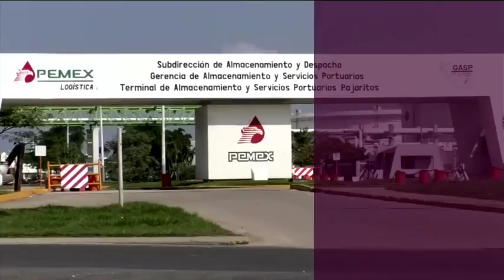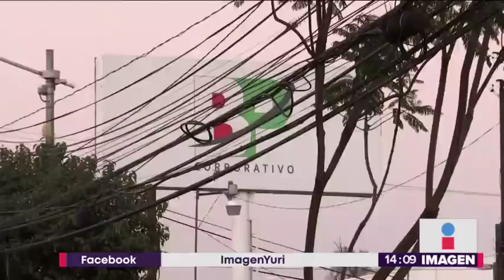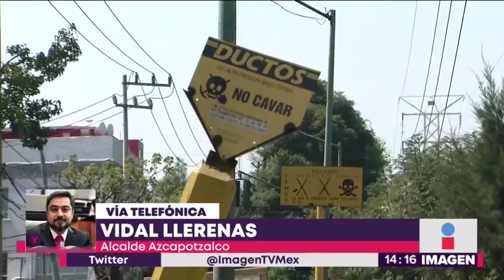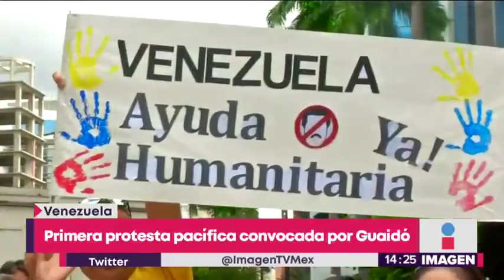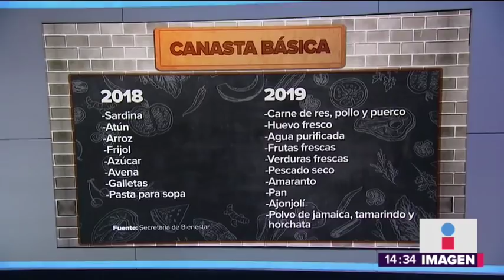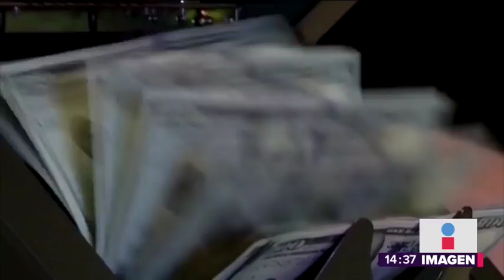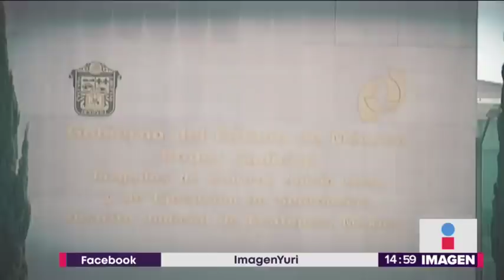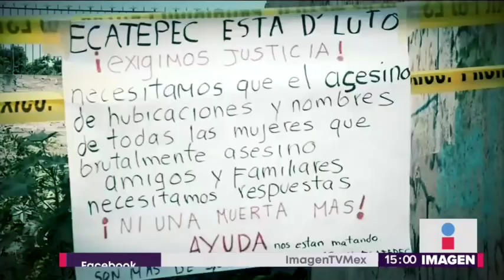Noticias con Yuriria Sierra | Programa completo 30/enero/2019